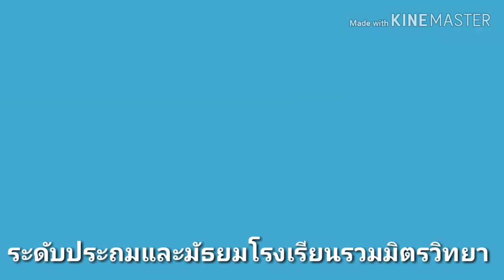EP.171 | กิจกรรมถวายพระพร วันเฉลิมพระชนมพรรษาสมเด็จพระนางเจ้าสิริกิติ์ฯ พระบรมราชชนนีพันปีหลวง ปี62